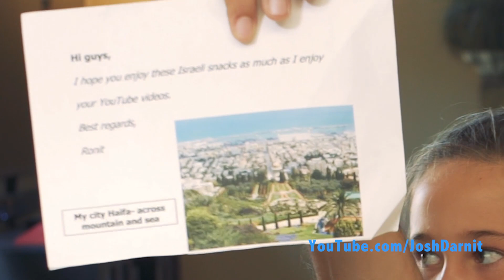Mailtime! Netflix unboxing! Thank you guys SO MUCH! | Josh Darnit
Mail time! We love unboxing stuff and seeing what you guys have in mind for us! What snack should we do first? Check out some of our other international snack videos